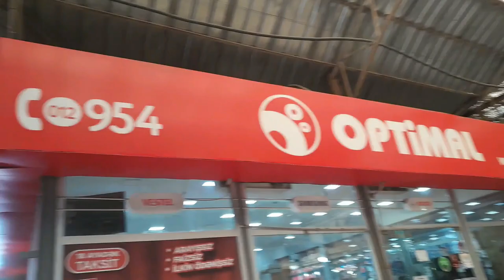EV QIZDIRICI SOBALAR